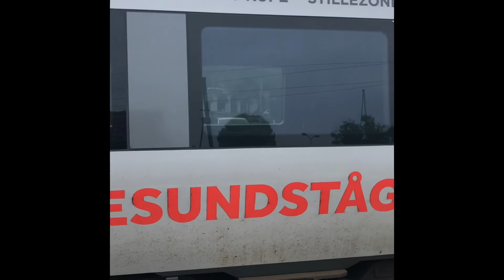Tåg på Kalmar C/ Trains at Kalmar C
Trains in Kalmar C